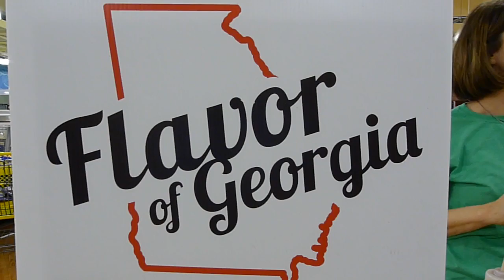Flavor of Georgia Showcase at Buford Highway Farmers Market 2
Today we enjoyed the company and samples from Flavor of Georgia winners and finalists. There will be 16 Georgia food product manufacturers with us on Saturday,12-5, see y'all here!